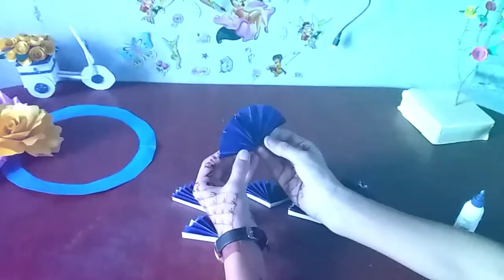Paper wall hanging for home decorations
Paper wall hanging for home decorations don't forgot to like and subscribe my channel   app commend karke btana ki is bar ki video kesii h is video ko share bhi kar dena apne friends ke Sath I hope ki yeh wall hanging apko acha laga hoga ise ghar par bhi bnakar dekhna bohut easy steps ke sath.                        Easy art and craft home decorations.                   (Art lovers)